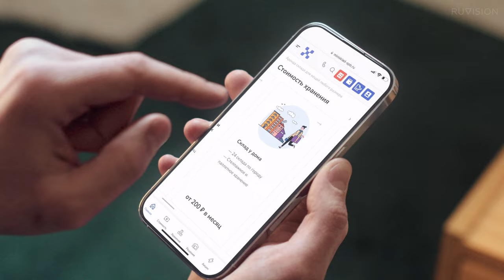Рекламный ролик Минисклад